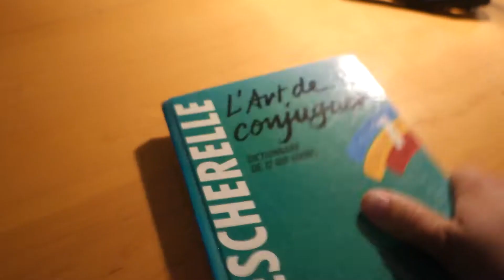Détruire un Biscuit Feuille d'Érable Chaque Jour Jusqu'à ce que l'École Repose son Drapeau - Jour 85